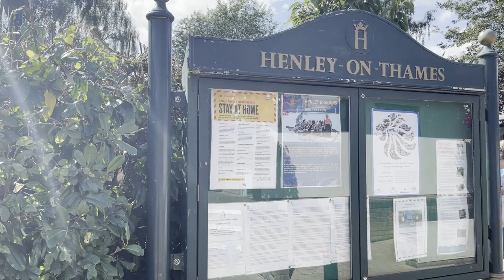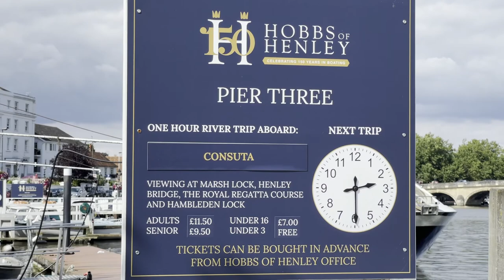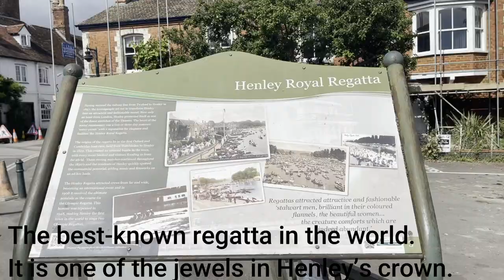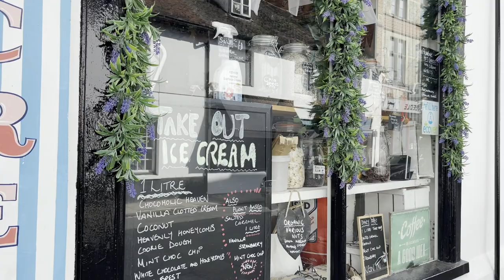Henley On Thames : Traditional And Beautiful Town Of Great Britain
Hello there ! Henley-on-Thames is a town and civil parish on the River Thames in Oxfordshire, 37 miles west of London, near the tri-point of Oxfordshire, Berkshire and Buckinghamshire.
 Henley on Thames is one of the most beautiful towns in England, recently voted by The Times as one of the best places to live in the English countryside and a regular winner of RHS Britain in Bloom medals. Please enjoy a walk around the Town of Henley
Enjoy our next Video.